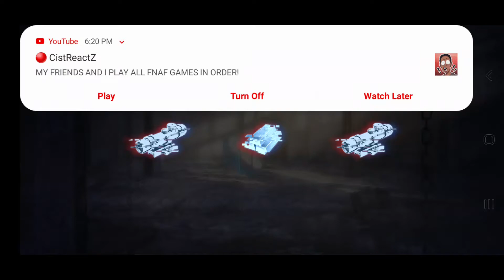Fps game (again a game)